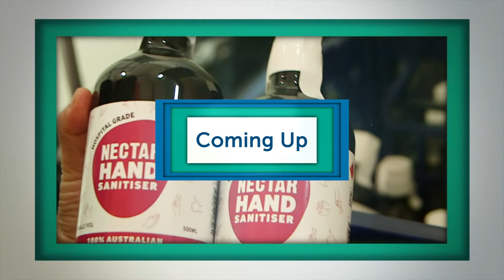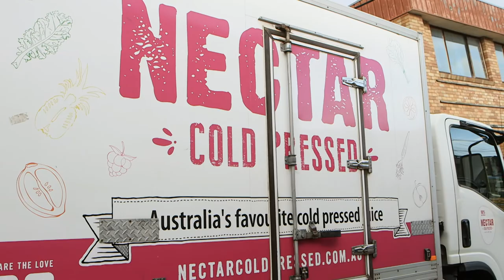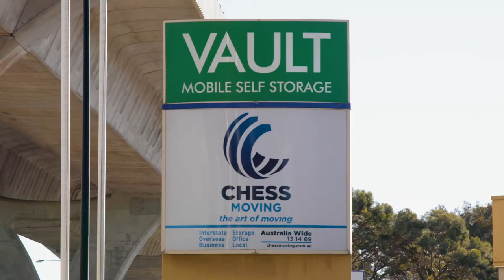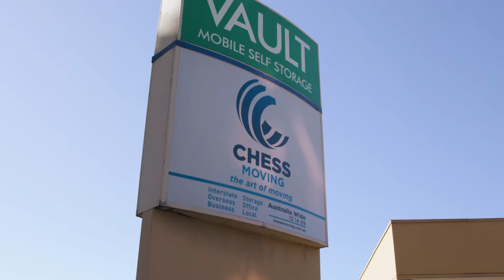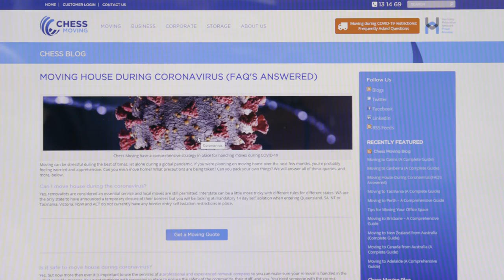Small Business First: Episode 2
Watch episode two of Small Business First, where we catch up with COSBOA CEO Peter Strong. The founder of Nectar cold-pressed juice drops by to discuss how the business has pivoted to survive the crisis, We speak with Chess Moving Australia on how they were able to keep their relocation business operational during COVID -19 thanks to the help or Yellow. Plus we catch up with Murray Hurpz  Director of  Entrepreneurship at the University of Technology and Kylie Baxter Managing partner at  IQ accountants join Kochie at the Barangaroo Studio to discuss how to adapt your business during a crisis.

The Small Business First campaign aims to help small businesses recover and thrive during these challenging times.

The TV show airs on Channel 7 every Sunday at 1pm and will showcase stories and expert insights, while the digital hub will help business owners find new customers with special deals and get offers from the big end of town.